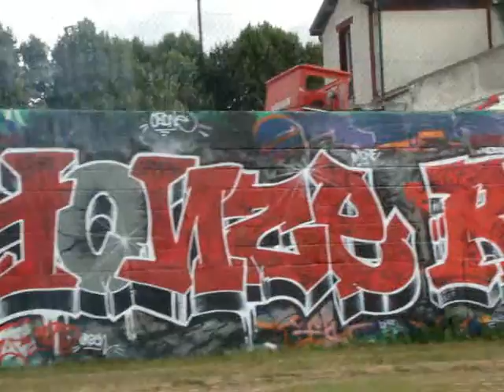longeons le canal de l'Ourcq